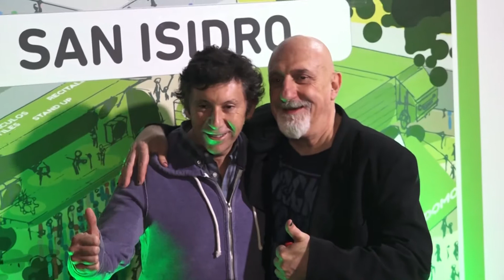Con Shows de Kapanga y Valeria Lynch, Boulogne festejó su 53° aniversario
Los vecinos disfrutaron de las propuestas de AcercArte, el programa cultural del gobierno bonaerense, que incluyeron teatro, danza, cine y talleres.

Pese al mal tiempo del fin de semana, familias enteras disfrutaron del 53ª aniversario de la ciudad de Boulogne. En el marco de AcercArte -el programa provincial que recorre los distritos bonaerenses- y con el apoyo del Municipio, hubo variadas propuestas culturales como teatro, charlas, cine, talleres, danzas, stand up y shows de Kapanga y Valeria Lynch.

“Es una alegría que el programa cultural AcercArte haya elegido esta fecha tan especial para llegar al Municipio. Se ve a las familias unidas, bailando y festejando el aniversario de Boulogne, una ciudad de origen ferroviario, que con 90 mil habitantes sigue creciendo y hoy es modelo”, expresó el intendente Gustavo Posse.

Los festejos, que comenzaron el sábado a partir a las 15, contaron con Cine 360 y Cine Móvil - un domo equipado con la última tecnología- que permitió disfrutar en familia de cortos audiovisuales como “Viaje salvaje a la Tierra”, “La vida secreta de tus mascotas”, “Pink Floyd - The Wall”, y “Universo Cerati”, entre otras.

Las actividades para los niños incluyeron un taller de pintura de Milo Lockett, y un espectáculo musical de la cantante infantil Adriana. Mientras que los adultos se rieron a carcajadas con el stand up del reconocido actor y humorista, Juan Acosta, que incluyó chistes, ironías y la comedia de la vida cotidiana con humor.

Otra de las propuestas destacadas fuer la charla ¿Qué leen los actores?, de la mano de Gonzalo Heredia. Además, el teatro también fue protagonista de la fiesta, con la presentación de la obra “El Amor sos Vos”, que entregó lo mejor del multifacético Mike Amigorena.

“Estamos orgullosos de trabajar en conjunto con el equipo del Municipio de San Isidro para celebrar el aniversario de Boulogne. Con este fin de semana, AcercArte llegó a 80 municipios, pero vamos a seguir llevando esta cultura de primer nivel nacional hasta completar los 135 municipios de la Provincia de Buenos Aires”, sumó el ministro de Gestión Cultural, Alejandro Gómez.

“Son dos días de mucha música y fiesta, para celebrar a lo grande el cumpleaños de Boulogne. Después de dos años nos tocó AcercArte y justo en este día, por eso unificamos el festejo”, añadió Eleonora Jaureguiberry, subsecretaria general de Cultura de San Isidro.

Apenas pasadas las 20 del sábado, llegó el momento más esperado de la jornada, cuando subieron al escenario los integrantes de Kapanga; Martín “Mono” Fabio (voz), Javier “Memo” Manera (bajo y coros), Miguel “Maikel” De Luna Campos (guitarras y coros), Claudio Maffia (batería y coros) y Mariano Arjones (teclados),que con sus grandes éxitos como “Motormúsica”, “Mis Amigos”, “Rock”, “El Universal”, “El Mono Relojero” y “Me mata”, hicieron cantar y saltar a todos los presentes.

Debido a las condiciones climáticas, con lluvias y por momentos fuertes ráfagas de vientos, la jornada del domingo únicamente tuvo el recital de Valeria Lynch, que con su potente voz deslumbró a los asistentes. “Señor Amante”, “Como una Loba”, “Que Ganas de No Verte Nunca Más” y “Me Das Cada Día Más”, fueron algunas de las canciones que interpretó.

Detrás de las vallas, sin poder dejar de sonreír, Norma González de Boulogne comentó: “Me encantó esta celebración, fue una fiesta ideal para disfrutar en familia. Felicito al Municipio por todo lo que hace, y por acercarnos propuestas culturales a todos los vecinos”.

Al lado de su marido, Silvia Suárez de Beccar sostuvo: “Esta buenísimo que tengamos este nivel de espectáculos en forma gratuita. Hoy cumplí el sueño de ver a Valeria Lynch”.

“Es la primera vez que vengo a un show así, fue todo maravilloso; la organización y la seguridad, así el contexto está dado para que sea una fiesta alegre”, concluyó Mirta Fernández, quien se vino desde San Miguel.